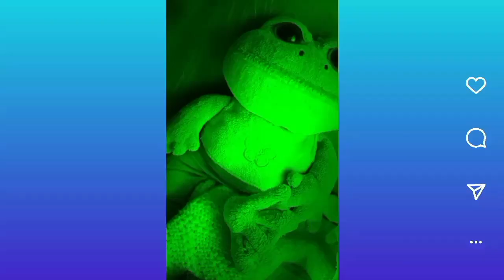Red Bounce Ball 1- Fase 38 🙂🐸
Não pense que foi fácil chegar até aqui, foi bem difícel, mas agora já estou mais acostumado com o salto duplo e também em pular de um chão para o outro sem passar do lugar e ficar segurando a bola pra pegar impulso e saltar novamente, um salto atrás do outro, pra passar essas fases passadas, as últimas príncipalmente, você vai precisar conseguir controlar a bola vermelha desse jeito, você vai precisar de gastar bastante tempo, praticando, se esforçe. 📝🧏🏻‍♂️🐸

Assista também as listas de reprodução no botão playlists do canal. 😉

Se você gostou deste vídeo dê o seu like, e inscreva-se no canal, inscreva-se clicando na fotinha do canal, no final de cada vídeo, ou clicando no botão inscrever- se, que fica logo abaixo dos vídeos, e receba notificações sempre que eu postar um vídeo novo. Obrigada!🤩🐸